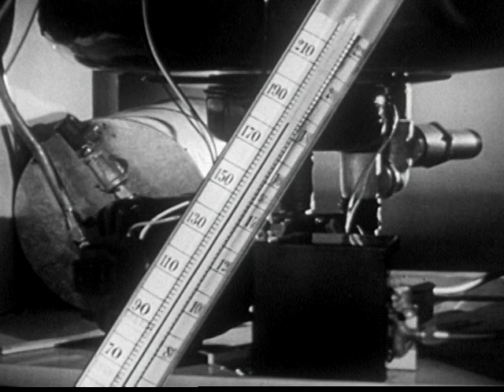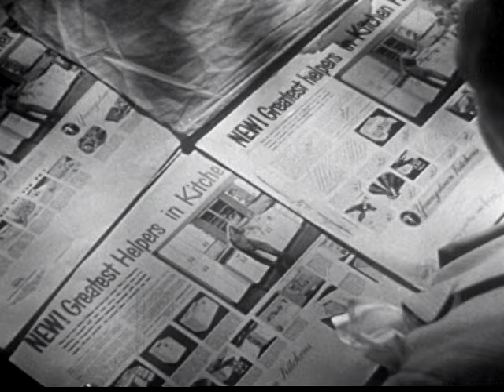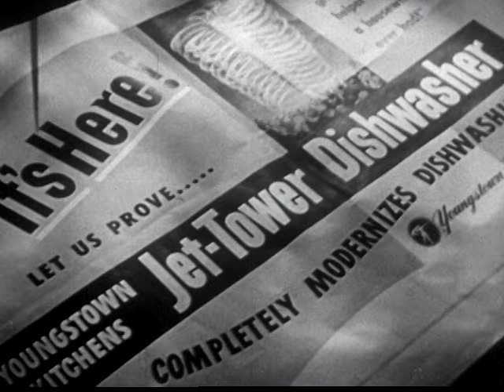Last Word in Automatic Dishwashing, The (1950)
The film discusses the introduction of the Youngstown kitchen's automatic dishwasher by Mullins Manufacturing Corporation, emphasizing its advantages over traditional dishwashing methods. It highlights the dishwasher's superior cleaning capabilities, speed, and modern technology, including a powerful jet spray action that ensures hygienically clean dishes. The text also positions the dishwasher as a significant sales opportunity for appliance salespeople, aiming to modernize the monotonous task of dishwashing for housewives. A performance demonstration showcases its effectiveness, proving it cleans better and faster than handwashing.

automatic dishwasher, Youngstown kitchens, Mullins Manufacturing, sales opportunity, modern technology, dishwashing, hygienically clean, performance demonstration, jet spray action, housewives.